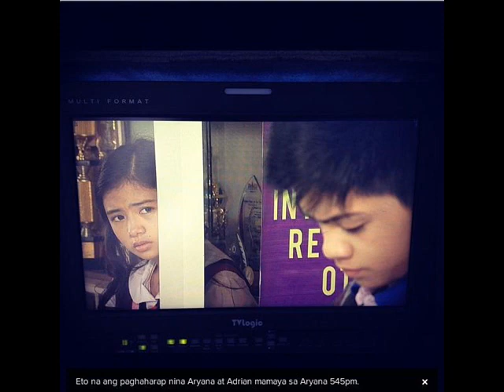FrancElla is In Love